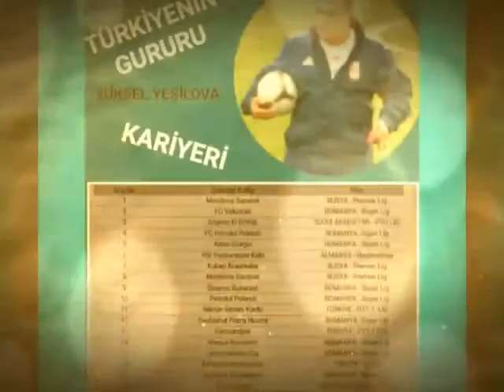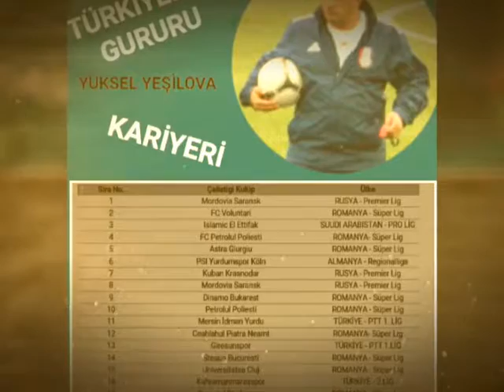Teknik Direktör Yüksel Yeşilova!